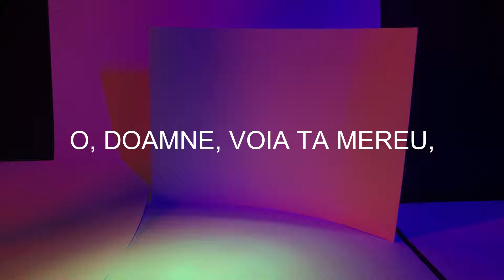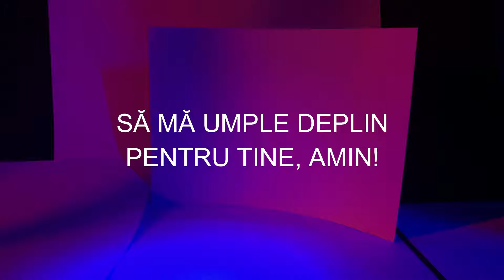Voia Ta || Instrumental and lyrics (BBSO)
Luis Gherasim Music

pentru mai multe detalii va rog sa ma contactati la adresa de mail :

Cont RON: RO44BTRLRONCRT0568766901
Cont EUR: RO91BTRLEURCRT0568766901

Versuri:

 Învaţă-mă să-nfăptuiesc,
O, Doamne, voia Ta mereu,
Să nu pot altfel să trăiesc,
De-ar fi să piară trupul meu!

 Voia Ta, voia Ta,
Doamne-n veci voia Ta
Să mă umple deplin
Pentru Tine, Amin!

 Căci voia Ta e tot ce-i bun
Şi azi şi mâine şi în veac.
Ajută-mi ei să mă supun,
Să pot să-Ţi fiu oriunde pe plac!

 Tu ai, prin Duhul Tău Cel Sfânt,
Nebănuite, sfinte căi
Să mă înveţi, pe-acest pământ,
Voinţa Ta şi paşii Tăi!

Aceasta-i rugăciunea mea;
Spre Tine necurmat o-ndrept
Şi-n orice-mprejurare grea
Să-mi ardă voia Ta în piept!